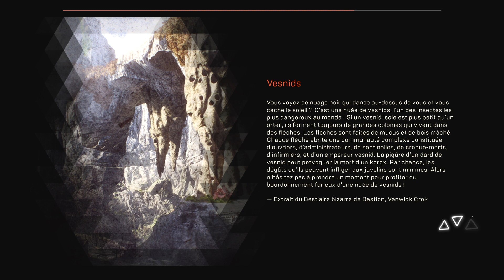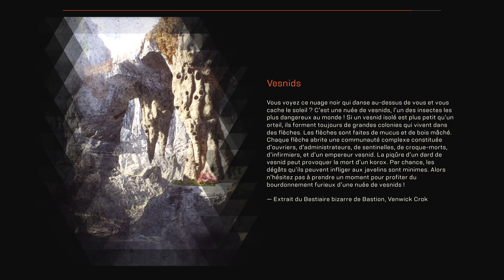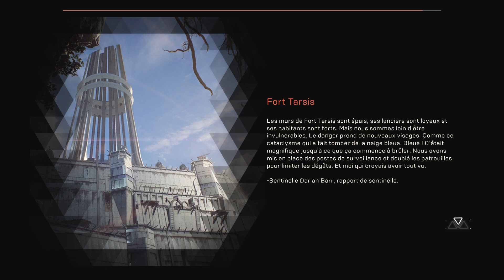Anthem™ Jeu en Partage avec Cipher Zeus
Problème latence, soyons donc indulgent.